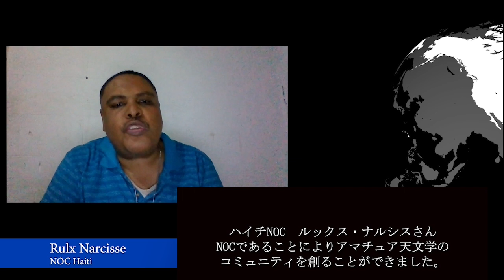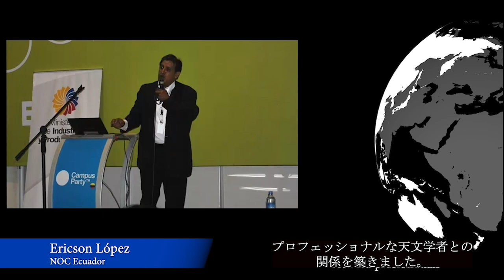NOC（各国担当者）とOAOの総会にて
NOCはそれぞれの国で天文学普及のために積極的に活動し、OAOはその活動を活性化・ネットワークを強化するために助言・情報を提供し協力しています。